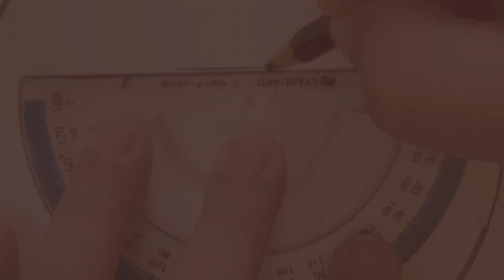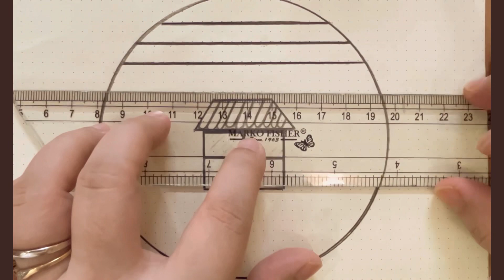Simple Window Scenery Drawing With Pencil || Circle Scenery Drawing ​⁠​⁠​⁠@SayahArts,60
Simple Window Scenery Drawing With Pencil || Circle Scenery Drawing ​⁠​⁠,60

Used things

2b pencil
(You can use any )

Simple drawings for kids
Red circle
drawings
easy drawing
drawing
drawing drawing pictures
 circle drawing
pencil drawing
drawing easy
simple drawing
drawing pictures
easy pencil drawing in a circle
drawing tutorial pink heart drawing
drawing drawing gel pen
drawings
art prophec